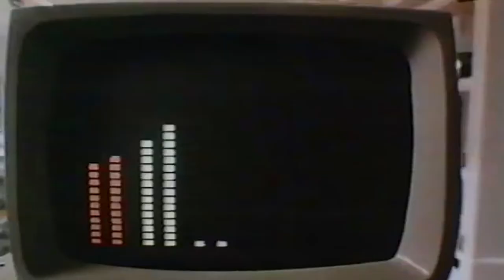ELECTRIC DREAMS de Steve barron (1984)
Un ordinateur à l'intelligence supérieure et son propriétaire se retrouvent rivaux : ils veulent tous deux conquérir le coeur d'une jolie jeune femme...